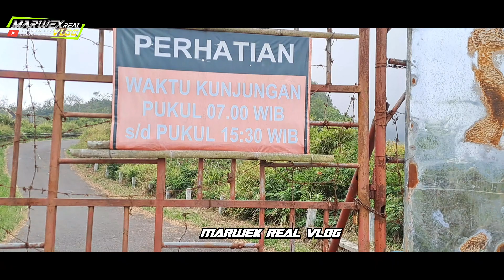VLOG WAKTU HARI BIASA DI GUNUNG KELUD KEDIRI